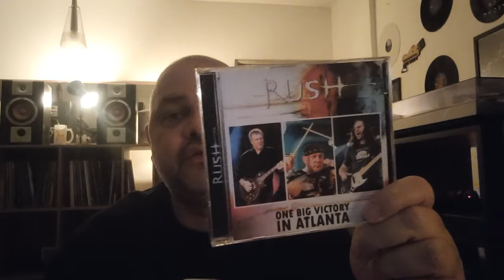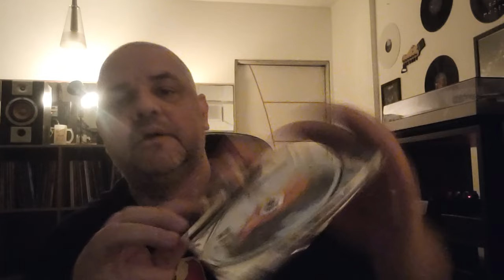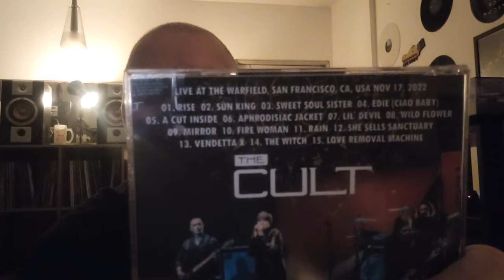Bootlegs em cd: arrisquei e....# 223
Contato Anderson